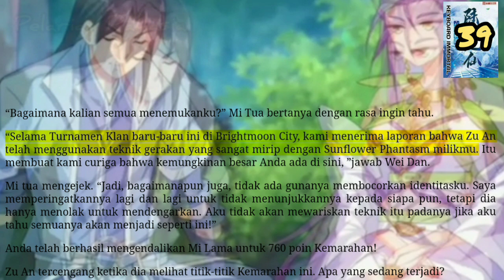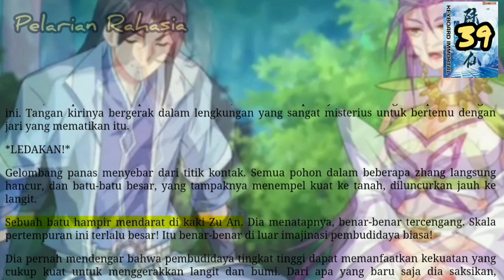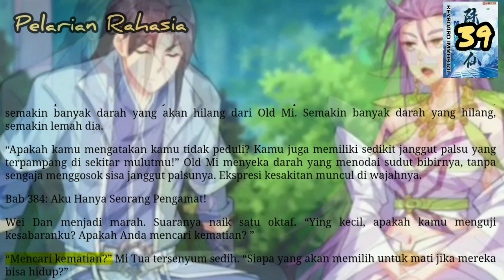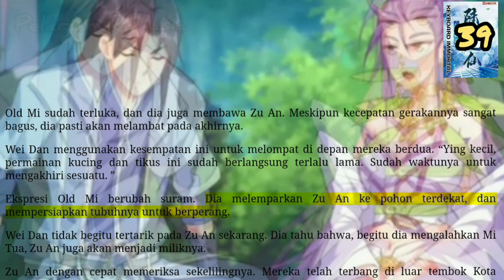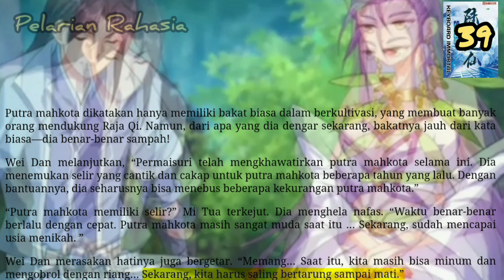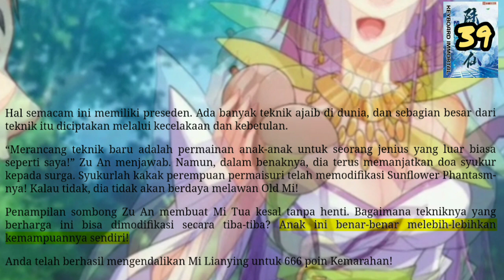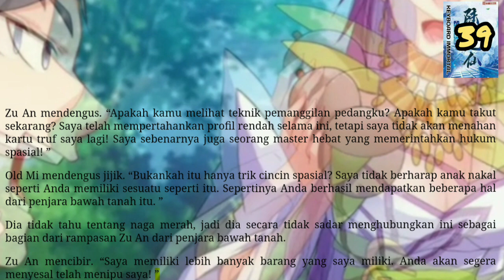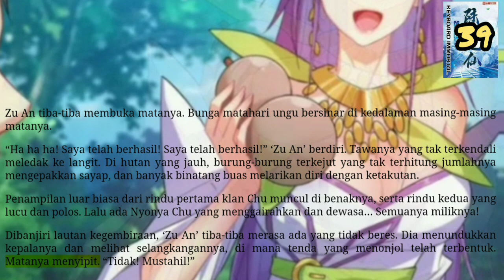Pelarian Rahasia, KI 39